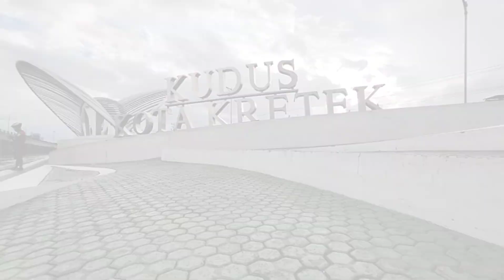YANG LAGI VIRAL DI KUDUS - WISATA PERAHU DI PERSAWAHAN JRATUN TEMULUS KUDUS - SEPERTI DI LAUTAN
Video kali ini kami mengajak anda ke tempat wisata yang lagi viral di Kudus, yaitu di WISATA PERAHU JRATUN.
Uniknya WISATA PERAHU ini berada di persawahan yang terendam Air Karena Banjir..
Untuk memanfaatkan lahan akhirnya di kelola dan dijadikan wisata perahu Dadakan Di persawahan desa Jratun Temulus.
Jika kita ingin menikmati wisata Perahu cukup membayar 5000 rupiah saja..
Murah kan sobat, tidak usah jauh2 ke Pantai,kita bisa menikmati wisata ini.

Dukung terus Chanel kami ya Sobat,agar kami bisa selalu memberi info2 terbaru seputar Kudus.

TERIMAKASIH.. : )